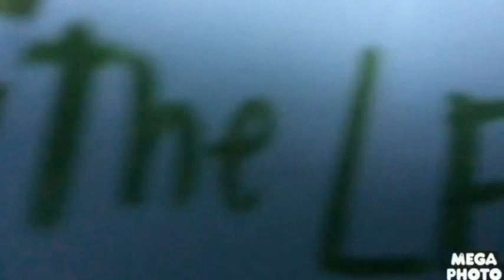The Leotits Theme Song In GOO GOO GAA GAA VEGAS Pro Version